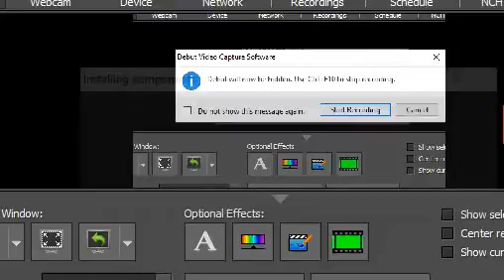VATAN KI AWAZ।। झारखंड में जावेद के घर मिले 10 हजार एयरटेल की सिम।।दंगा भड़काने में करता था इस्तेमाल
जहाँ आम लोग 10 सिम नही ले सकता है वही NIA के छापे में झारखंड के जावेद के घर से मिला 10 हजार सिम। क्या सिम देने वाली कंपनी एयरटेल पर कारवाई नही होनी चाहिए।